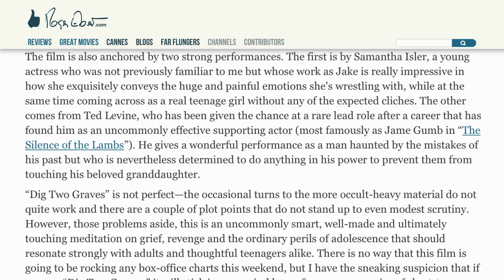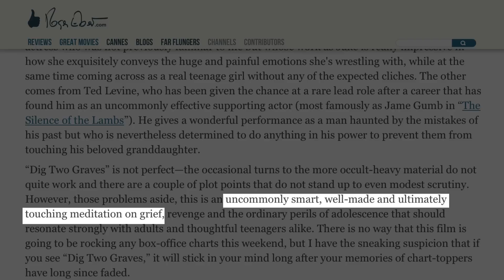Brilliant Movies Of 2017 You Totally Missed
2017 has been an exceptional year for movies. Star Wars: The Last Jedi gave us back Luke Skywalker, we said goodbye to Hugh Jackman’s Wolverine in the most fitting way possible in Logan, and Tom Holland knocked it out of the park in Spider-Man: Homecoming.

2017 movies also provided a lot of laughs and frights with movies like The Death of Stalin, Table 19, the groundbreaking Get Out, and Alien: Covenant. Meanwhile, Guillermo del Toro directed arguably the best and most beautiful movie of the year with The Shape of Water.

There is no doubt that there are many movies to enjoy this year, but here is a list of brilliant movies from 2017 that you may have missed and have to see.

Prevenge | 0:00
Chuck | 1:22
The Lost City of Z | 2:05
The Transfiguration | 2:42
The Devil's Candy | 3:17
T2 Trainspotting | 3:38
I Don't Feel at Home in This World Anymore | 4:16
Dig Two Graves | 4:57
Colossal | 6:07
Raw | 7:15
Land of Mine | 8:26
The Salesman | 9:28